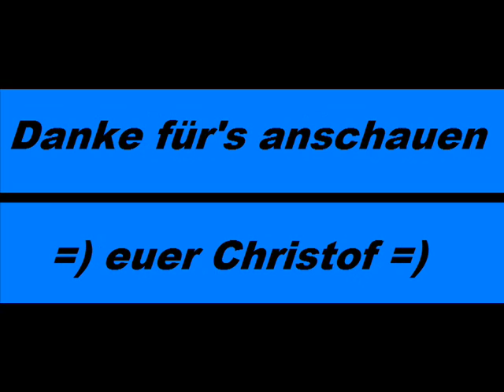Die Goldenen Zitronen St Pauli Boys